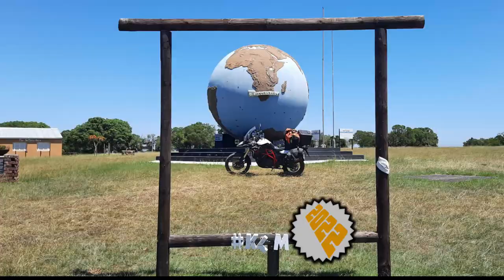[246] Holgat Pass (at 2½ × Speed), Eastern Cape, South Africa (2022-01-26)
I rode Holgat Pass (at 2½ × Speed), on the R332, between Patensie and N6, close to Willowmore, and part of the Baviaans kloof trail, Eastern Cape, South Africa, on 26 January 2022.

Others that joined me on the ride are:
1. Rassie (F800GS) from Oudshoorn.

Type of road: Tar
Technical Difficulty: 3 of 5
Scenery: 5 of 5